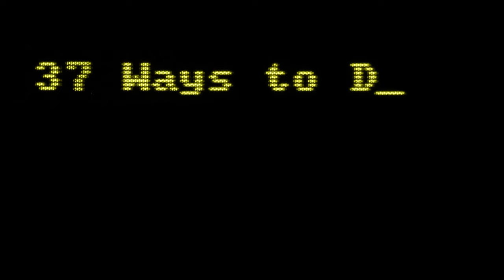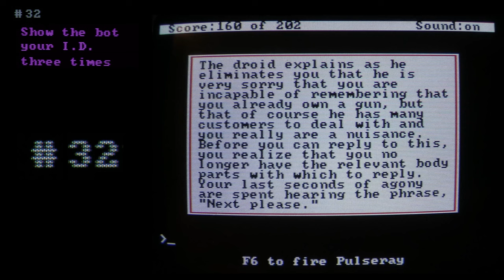4K Real Retro: Tandy 1000TX with TGA Color Monitor - Space Quest Musical Montage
Actual Tandy 1000 gameplay on a Real Tandy TGA CRT monitor!  All 4K footage of this retro goodness captured using my two 4K Panasonic Lumix FZ80 cameras.

Mark Crowe and Scott Murphy developed Space Quest with the idea of making failure fun. After finishing up "The Black Cauldron" game, they felt adventure games had become too serious and wanted to make a game with entertaining deaths leading players to discover all the different ways to trigger these animations.

It worked. I was inspired to seek out every possible way to meet my demise (all 37 ways to be exact) in my first 4K Real Retro episode.  I have a sizeable catalog of original retro games/systems, so if you want to see more Tandy (or Color Computer) footage in glorious 4K, let me know by hitting that subscribe button and leaving a comment!